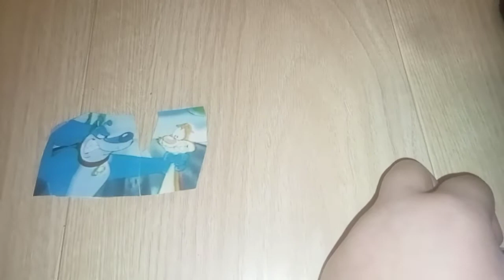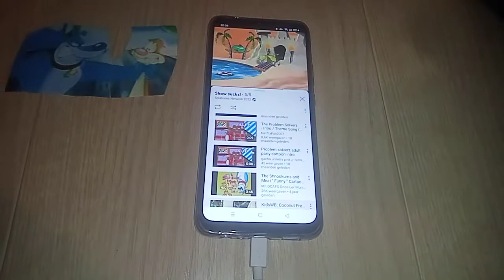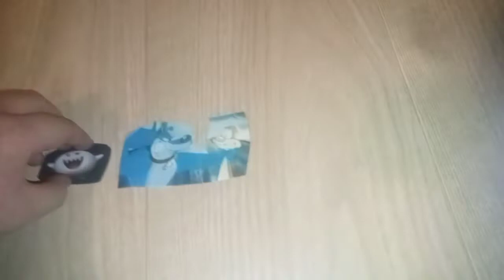shnookums And meat force me to watch 2 ripoff shows grounded